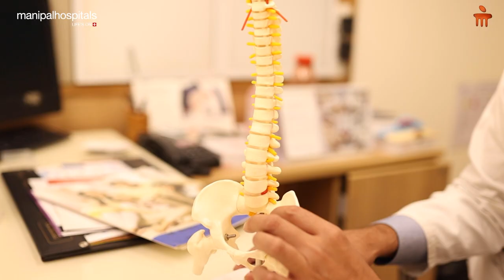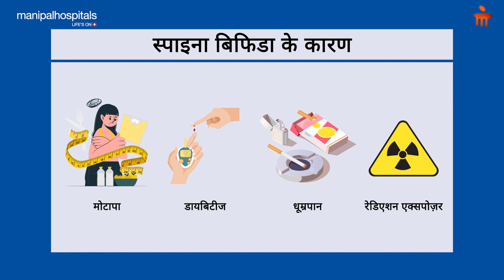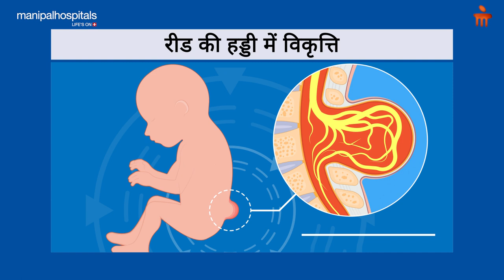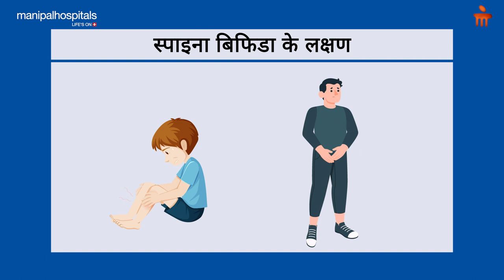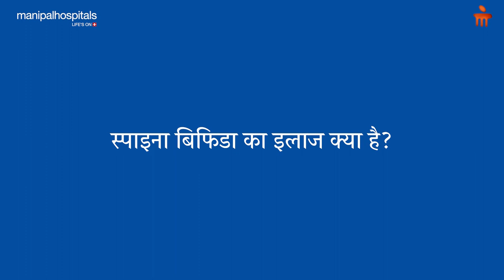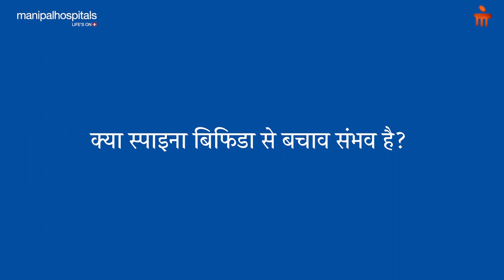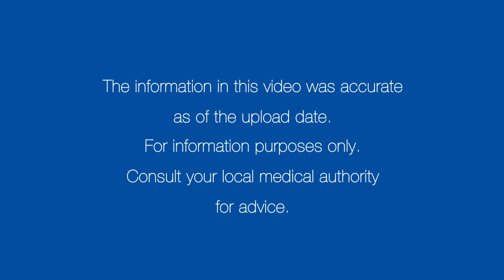स्पाइना बिफिडा: कारण, लक्षण, निदान व इलाज | Manipal Hospitals India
स्पाइना बिफिडा जन्मजात रोगों का समूह है। स्पाइना बिफिडा क्या है? स्पाइना बिफिडा किस कारण से होता है? स्पाइना बिफिडा के लक्षण क्या हैं? स्पाइना बिफिडा का निदान कैसे किया जाता है? स्पाइना बिफिडा का इलाज कैसे किया जाता है? क्या स्पाइना बिफिडा से बचाव संभव है? बताएंगे  मणिपाल अस्पताल, जयपुर से, डॉ. गौरव कुलवाल।

00:25 - What is spina bifida?
00:50 - What causes spina bifida?
02:22 - What are the symptoms of spina bifida?
05:08 - How is spina bifida diagnosed?
06:23 - What is the treatment of spina bifida?
07:24 - Is it possible to avoid spina bifida?